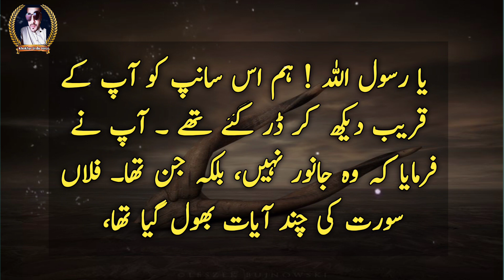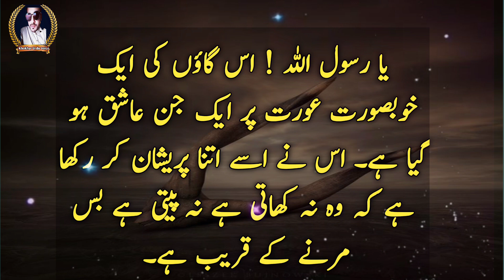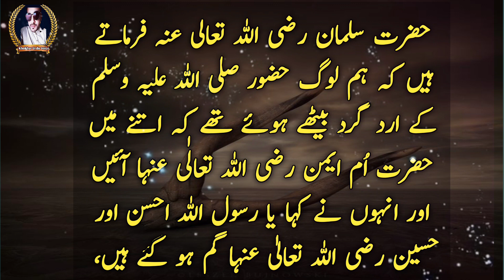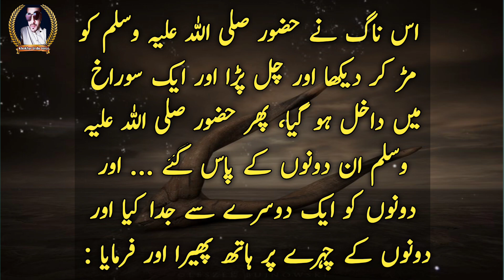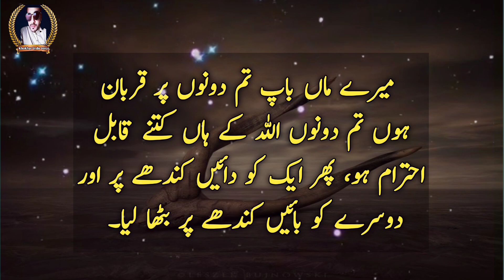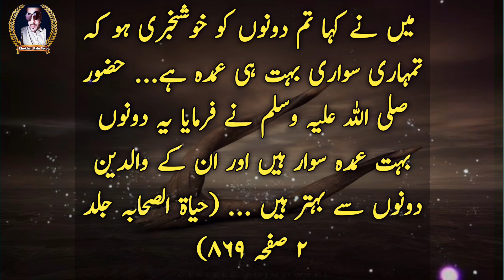Saanp Ki Hazoor Pak Ke Kaan Me Sargoshi ll سانپ کے ذریعے حضرت حسن اور حسین کی حفاظت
video creator and channel owner adnan hussain khokhar